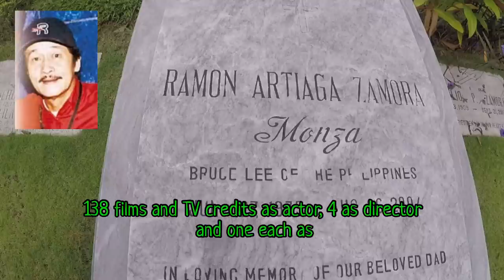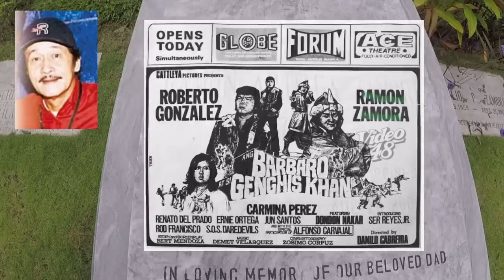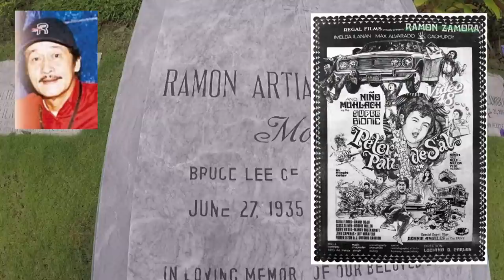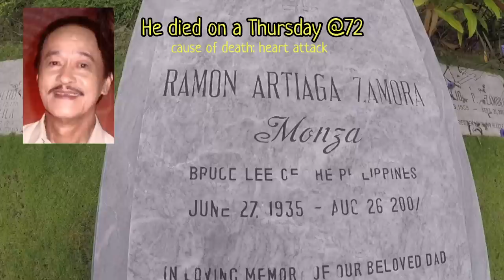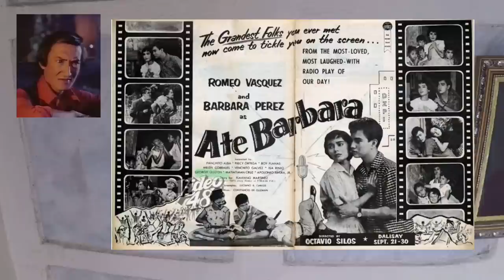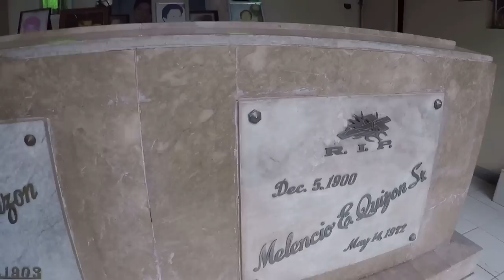Gravetour of the Famous E37🇬🇧 | Ramon Zamora and Georgie Quizon | Loyola MP Marikina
Welcome to Graveyard Pinoy TV, where we set out to remember and celebrate the lives of those who lived to entertain us (or served our country), by visiting their graves and final resting places. In this video we visited the graves of GeorgieQuizon and RamonZamora the PinoyBruceLee​​ at LoyolaMemorialPark​​​​ in​​​​ MarikinaCity​​​​.

In the upcoming episodes, we will continue our grave tour of Loyola Memorial Park and post videos of the tomb of VandeLeon and​​ PopoyLagman​​. We also have another grave tour videos that we will upload shortly at ManilaMemorialPark​​​ and many more​.
Later in this channel, wewill continue our departed presidents grave tour series (Osmena at Manila North Cemetery).